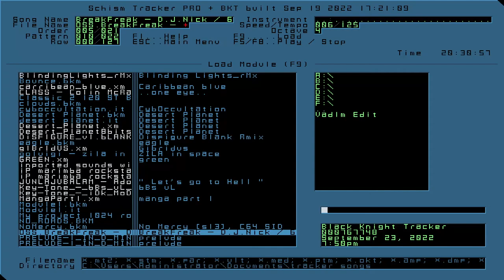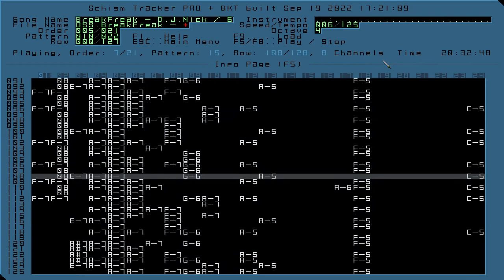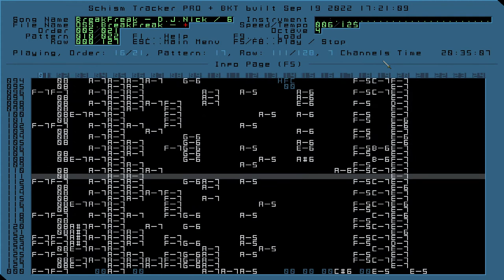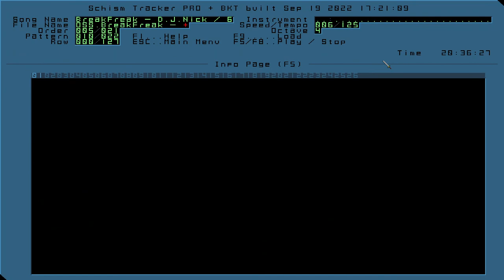Concept BKT | Demostration D.J.Nick - BreakFreak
2 Synths have dropped and was made with AdLib FM Synthesis
Schism Tracker plus Black Knight Tracker release very very soon
📱 Nokia 5
⌨ DEXP Black Sword RGB SE [Outemu Blue 60g]
🖱 Mouse M428
➰ DPI 800
🔛 Sensitivity 3◦
◦ Default